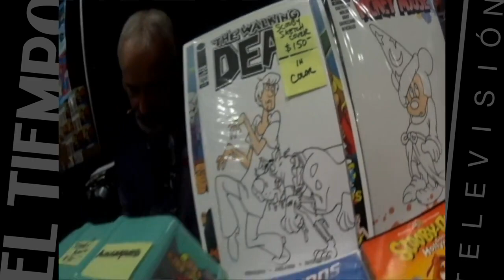Encuentro de cómics más grande del país | El Tiempo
En esta cápsula de El Tiempo, conocemos cómo se vivió la Comic Con en Manhattan, en la ciudad de Nueva York, en donde más de 120 mil personas asistieron al evento.